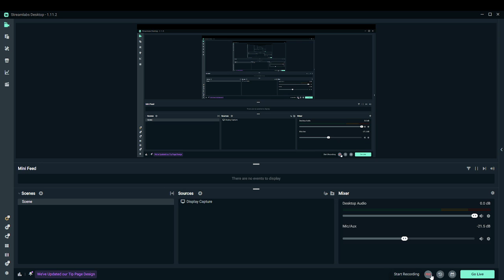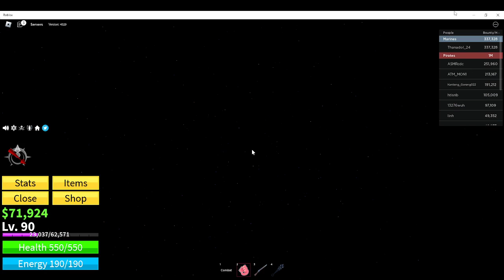RobloxSimulator/ANDYXBORGCHANNEL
IM PLAYING ROBLOX ..PLAY WITH ME
THANK YOU VERYONE..